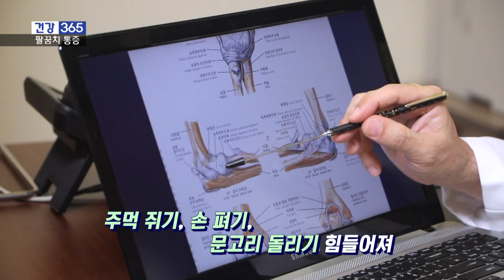[건강365] 시큰한 '팔꿈치 통증', 한방 치료 핵심은?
🚑오늘의 주제
시큰한 '팔꿈치 통증', 한방 치료 핵심은?

🏣정보
경락한의원